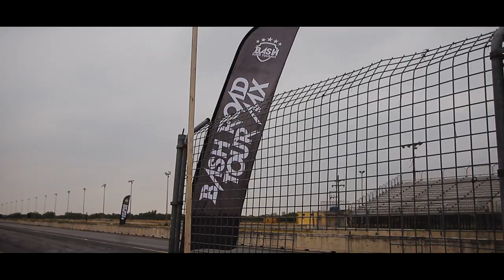Bash Road Tour ( THE DOCUMENTARY ) 2019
Estamos agredecidos al Bash por invitarnos a formar parte de esta historia en 2019. estamos convencidos que el Bash de Puebla a Cancun sera un marco en la historia del automobilismo y eventos automotivos a nivel Mexico

Somos la Productora Bym Studios films estamos para servirles